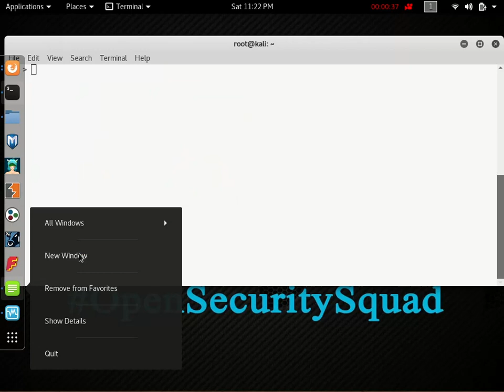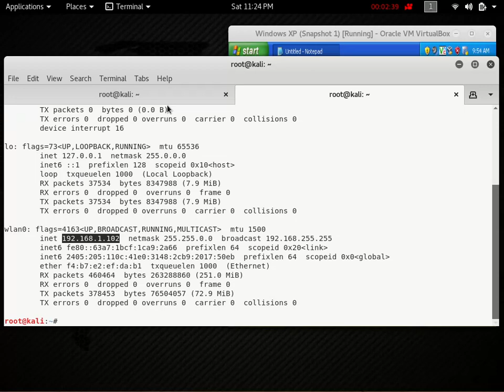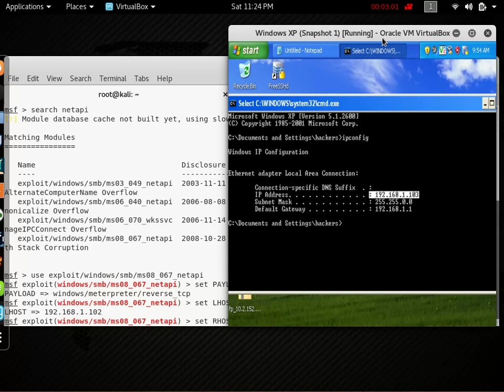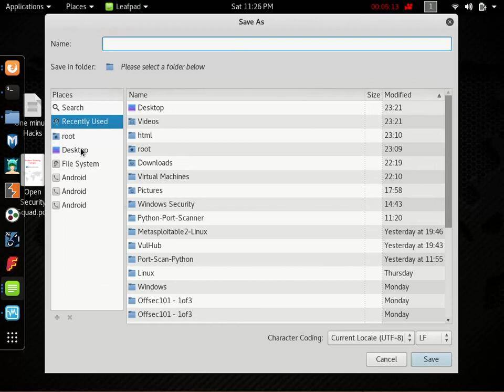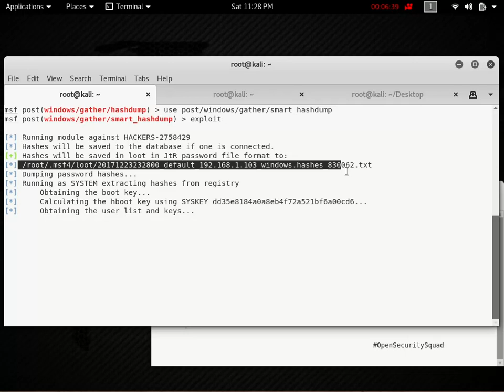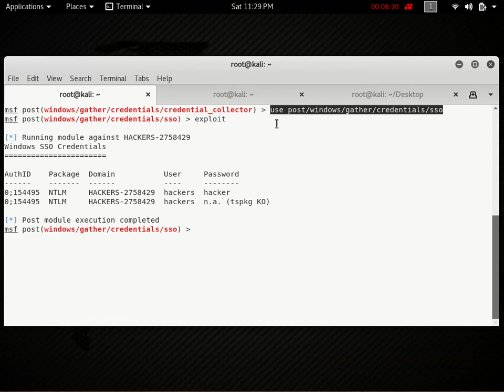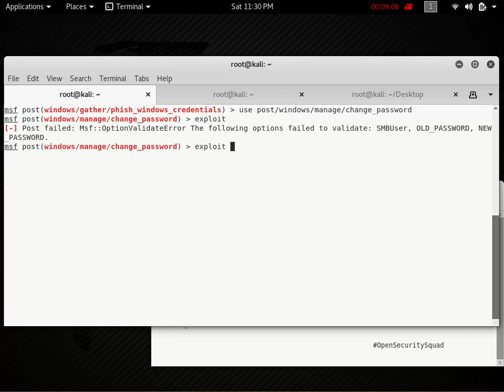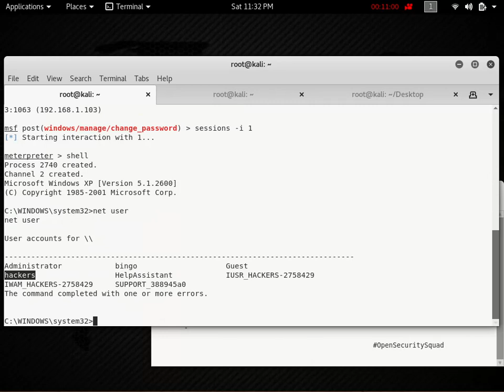Post Exploitation for Remote Windows Password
In this Video i will show you how to extract Windows users password and change extracted password using metasploit framework's Post Exploits. Here you need to exploit target machine once to obtain meterpreter session and then bypass UAC for admin privilege.